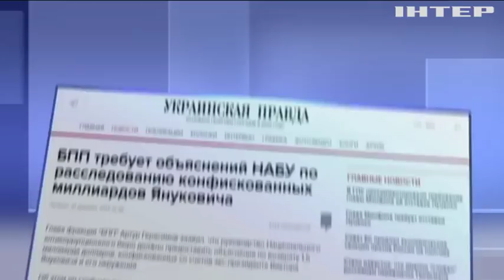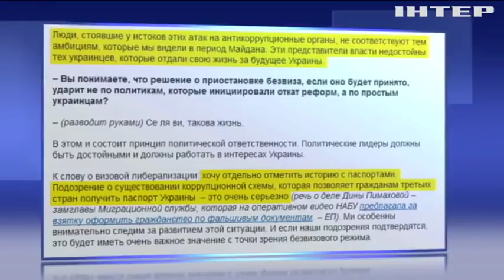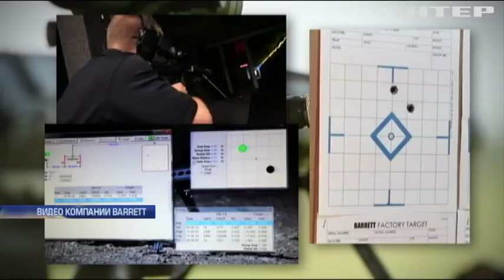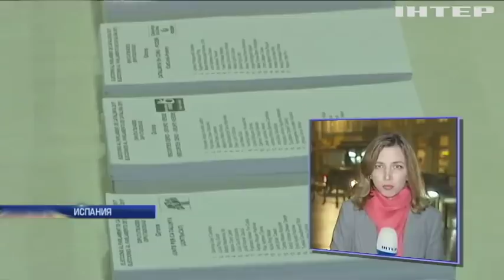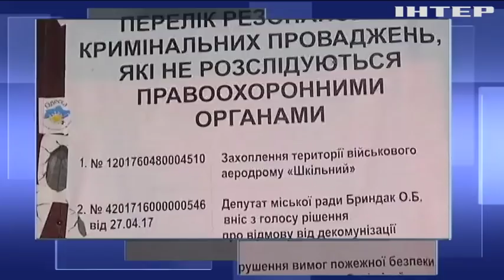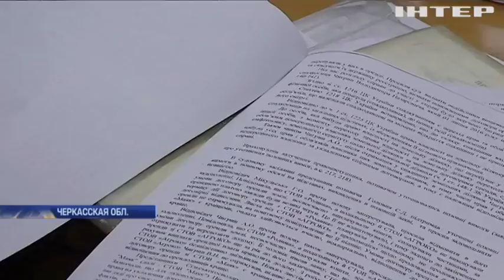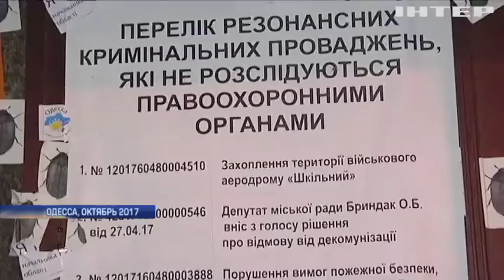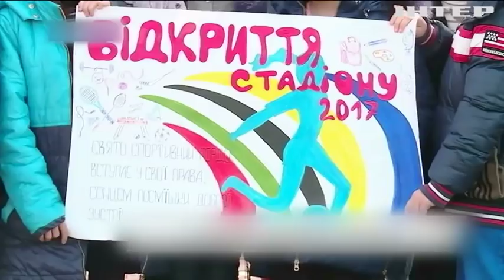Подробности, выпуск за 21 декабря 2017 года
Смотрите в этом выпуске: Наверстали за неделю. Депутаты сегодня успевали и трибуну блокировать, и законы принимать. За что проголосовали?; Снайперский контракт. США одобрили продажу Украине летального оружия, что именно получит Киев?; Единство или независимость? Каталония голосует на местных выборах. За кого?; Реформы до санкций доведут. Брюссель сделал последнее предупреждение Варшаве, лишат ли Польшу права голоса?; Забери, если сможешь. В Черкасской области ветеранам АТО дали землю, которой они не могут распоряжаться, почему?; Наказать пострадавших. В деле о захвате строителями воинской части в Одессе все шишки посыпались на военных, в чем обвиняют?; Как снег нА голову. В Киевсовете прямо во время заседания обрушился потолок, чего крыша не вынесла?